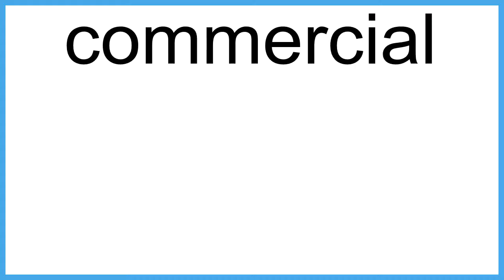commercial The New English Dictionary meaning | Vocabulary for Kids | Children's Dictionary